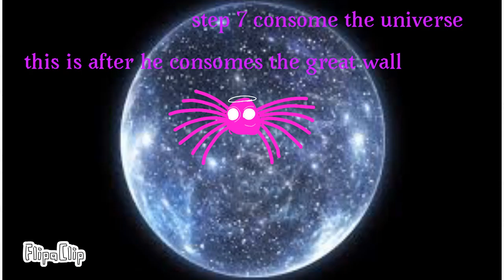the heavy joke incident part 2 (the clock of hatred) (original in disc)